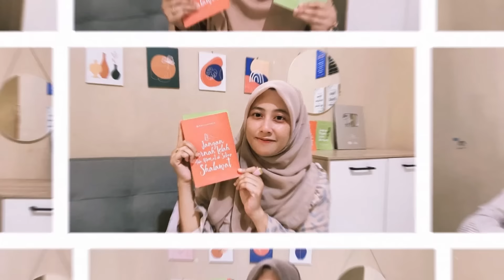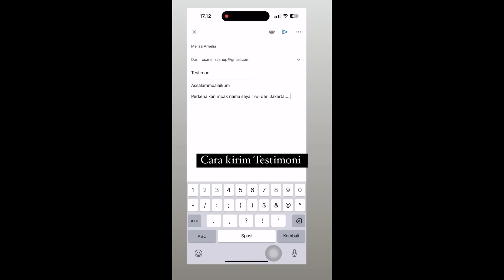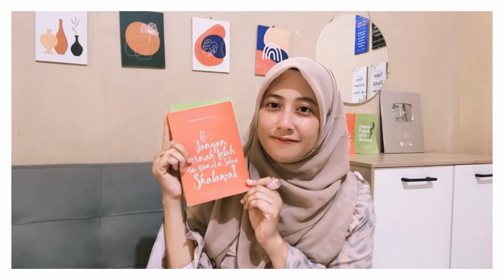DAGANGANKU JADI LARIS MANIS, BERKAT BACA SHALAWAT MUNJIYAT 100 KALI PERHARI !!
( Kirim testimoni )